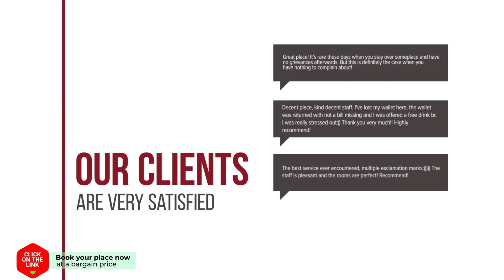Vita Nova scheepshotel B&B hotel review | Hotels in Amersfoort | Netherlands Hotels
Vita Nova scheepshotel B&B hotel video review. Hotels in Amersfoort, european 3 stars hotels.